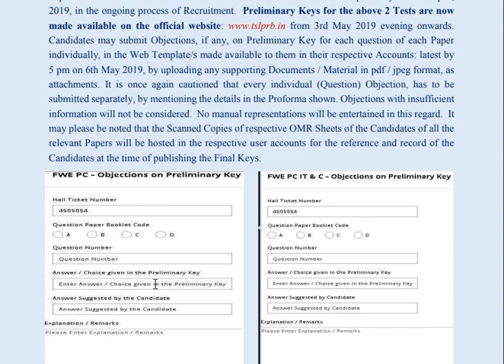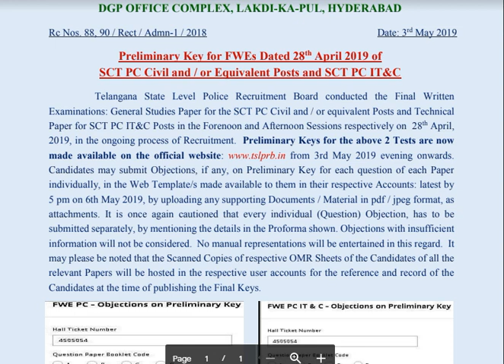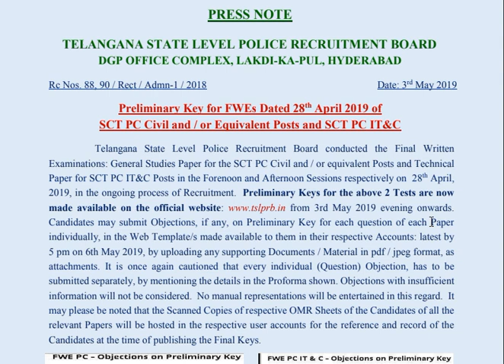TSLRB PC CIVIL, IT & C PRELIMINARY KEY FOR FWE | SUBMIT OBJECTIONS